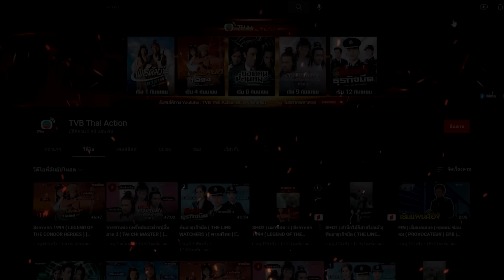เดชเซียวฮื้อยี้ ( THE DUEL OF THE TWINS (CHUT TOI SHEUNG KIU) ) [ พากย์ไทย ] l EP.8 l TVB Thailand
เซียวฮื้อยี้เติบโตขึ้นมาในหุบเขาคนโฉดทำให้เขารวบรวมความกะล่อนเอาไว้อย่างเต็มที่ เมื่อเซียวฮื้อยี้ได้พบกับ ฮวยบ้อข่วย ชายหนุ่มที่สุภาพเรียบร้อยตรงกันข้ามกับเซียวฮื้อยี้ทุกอย่างแต่ทั้งสองคนกลับเข้ากันได้ดีและกลายเป็นเพื่อนกัน ฮวยบ้อข่วยเป็นศิษย์ของเจ้าแม่วังบุปผา ซึ่งเธอมีคำสั่งให้ฮวยบ้อข่วยสังหารเซียวฮื้อยี้ให้ได้ แม้ว่าฮวยบ้อข่วยจะลำบากใจแต่ต้องทำตามคำสั่งของเจ้าแม่วังบุปผา ซึ่งความลับที่ไม่มีใครรู้นอกจากเจ้าแม่วังบุปผานั่นคือเซียวฮื้อยี้และฮวยบ้อข่วยเป็นพี่น้องฝาแฝดกัน เจ้าแม่วังบุปผาต้องการให้พี่น้องฆ่ากันเองเพื่อแก้แค้นพ่อและแม่ของพวกเขาที่ทำให้เธอต้องเสียใจในความรัก

นักแสดงนำ:เหลียงเฉาเหว่ย, อู๋ไต้หยง, เซียะหนิง, หลีเหม่ยเสียน, เหมียวเฉียวเหว่ย, อู๋จวินหยู, ชิเหม่ยเจิน, เย่หัว , กวนหลี่เจี๋ย, หลิวเหม่ยเจียน